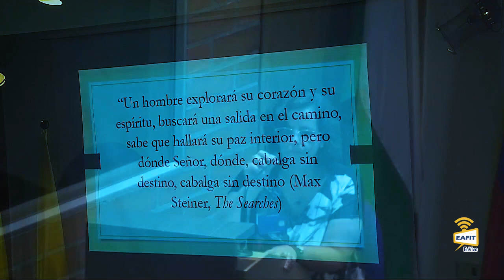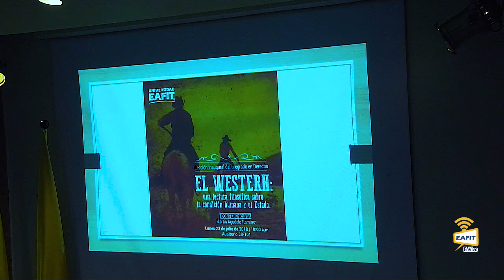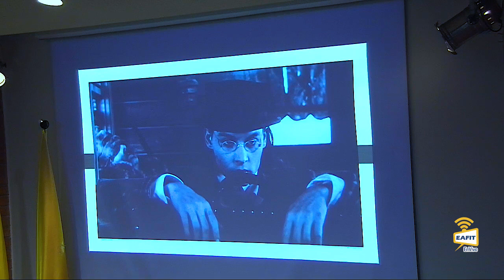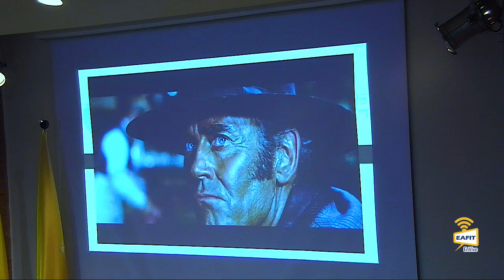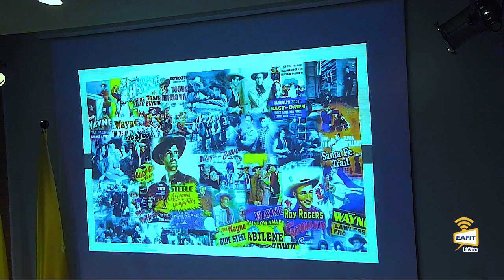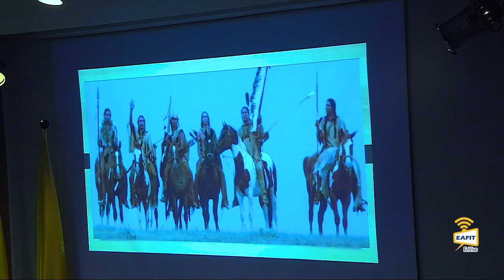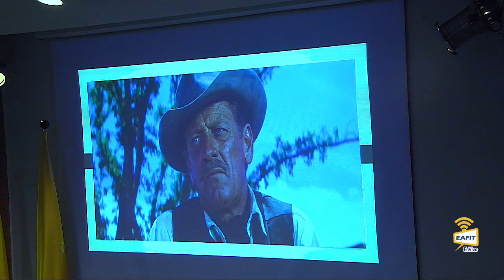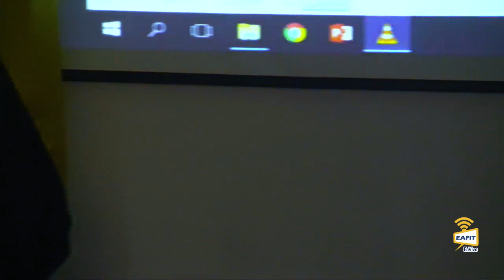El Western: Una lectura filosófica sobre la condición humana y el Estado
Lección inaugural del pregrado en Derecho. El Western: Una lectura filosófica sobre la condición humana y el Estado. A cargo de Martín Agudelo Ramírez. Escuela de Derecho Universidad EAFIT. Julio 23 de 2018.